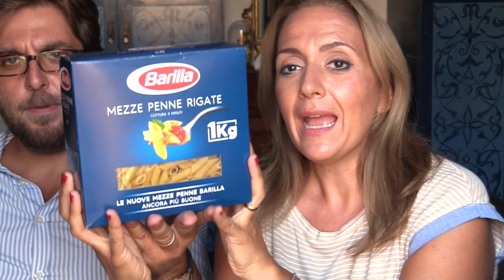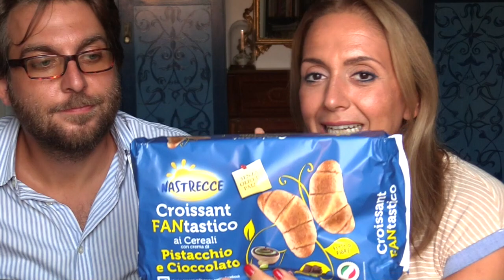Vuota la Spesa LIDL #3 e super assaggio in diretta! 2C+K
Oggi vi facciamo vedere cosa abbiamo acquistato alla Lidl per la nostra spesa settimanale! Nulla di trascendentale, ma sicuramente una spesa utile per coprire una settimana! Tutti i prodotti che vi mostriamo sono stati acquistati e provati svariate volte, eccezion fatta per ciò che vi segnaleremo in video,quindi  possiamo assicurarvi che al nostro palato risultano ottimi!